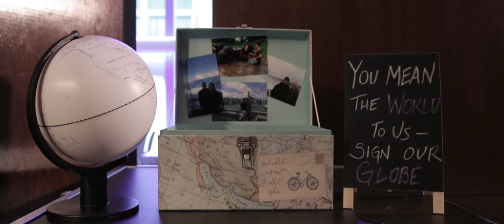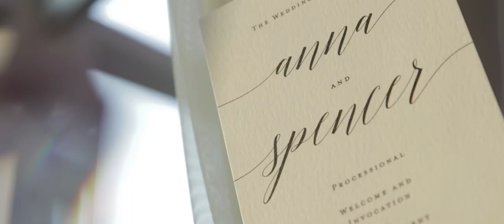Anna and Spencer Wedding Highlight at Conrad Hotel, New York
The love between Anna and Spencer is one of a kind. Two people born in different continents, embracing different cultures, yet finding each other and choosing to spend the rest of their lives together. They truly bring out the best in each other and have so much fun together.
Surrounded by their closest family and friends, they celebrated a memorable day at Conrad Hotel, New York. We were so excited to help them capture their special day, such a joy to see this wonderful couple get married. Congratulations!